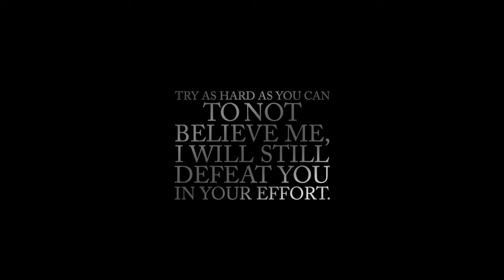കുമരി കണ്ഡം KUMARIKANDAM - THE LOST CONTINENT ©BeyporeSultan Vlog 114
*Vlog Details* 🎈🎈
Vlog: കുമരി കണ്ഡം KUMARIKANDAM - THE LOST CONTINENT
Location : BEYPORE
Shot Date : 31 MARCH 2020
Concept : TALK | MYSTERY | HISTORY
Support : BEYPORESULTAN
*Socially Yours* 🎈🎈
*Credits*  🎈🎈
*Gears Used*  🎈🎈
Shot In : Canon 200D (18-55/55-250/10-18) | Nokia5
Microphone : Boya By-M1 | RODE MicPro Shotgun
Tripod(s): Amazon Basics | Joby Gorillapod 3K | SIMPEX
Machine : MacBook Pro